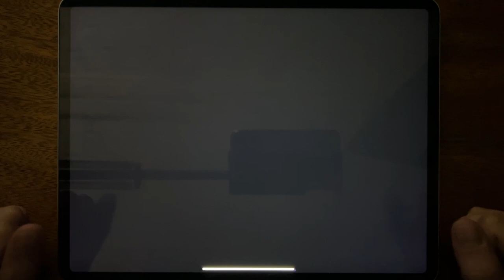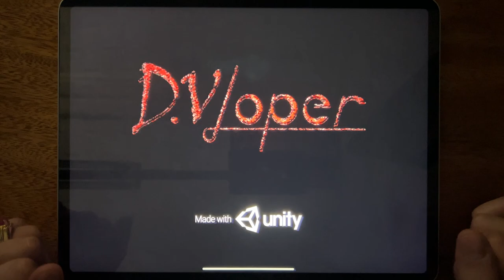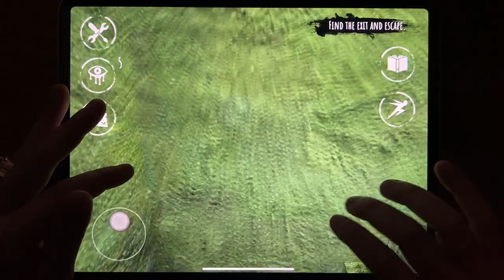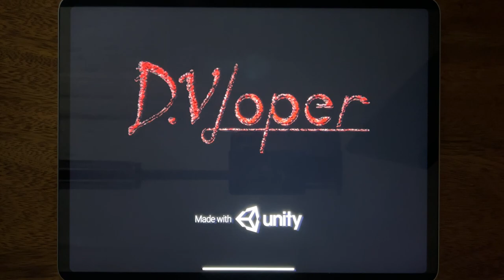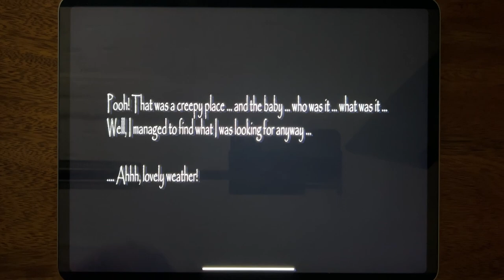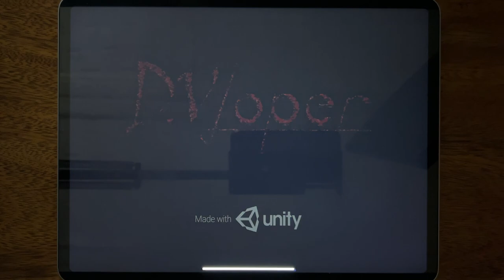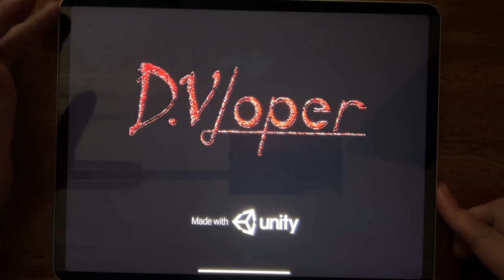Slendrina 2D, House of Slendrina, Eyes - The Horror Game, Slendrina: The School, Slendrina: Asylum..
Slendrina 2D, House of Slendrina, Eyes - The Horror Game, Slendrina: The School, Slendrina: Asylum, Slendrina: The Cellar, Founddd, Slendrina The Cellar 2